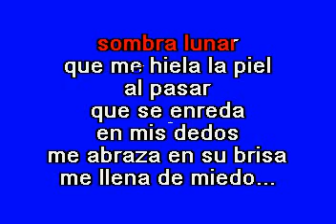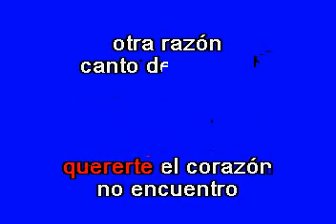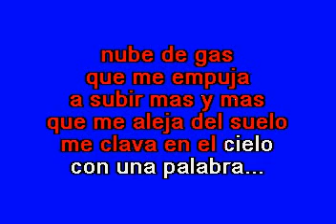Mocedades Amor de hombre Karaoke